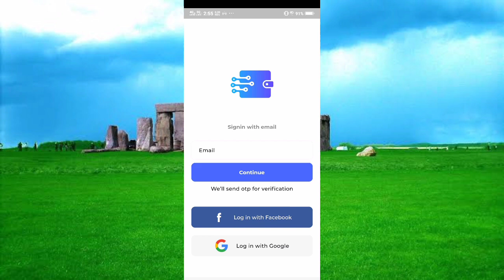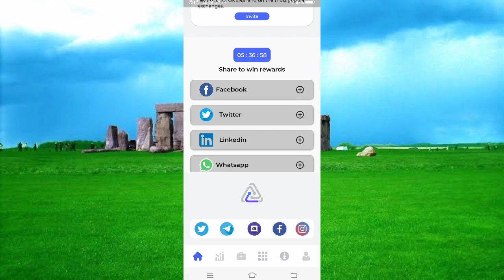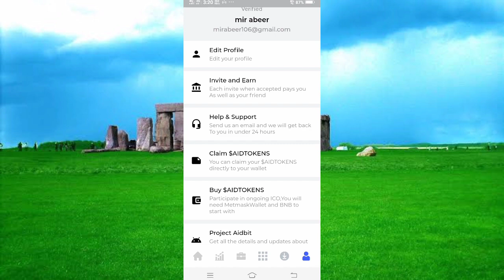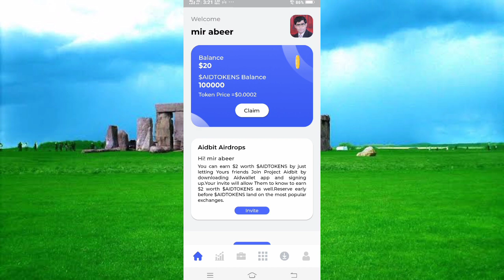claim $ 20 instant per refer $ 2 || new wallet Bigest offer || new aidwallet airdrop instant Claim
🤝🌹Halo friends Welcome To Your Channel [ Earn With Mir  ] Youtube Channel🌹🤝

Links 👉

_____Also Wach______

Join my facebook earning group  [ u also can post ]